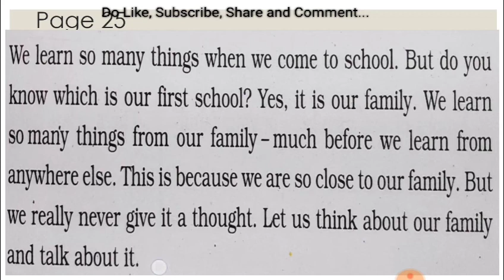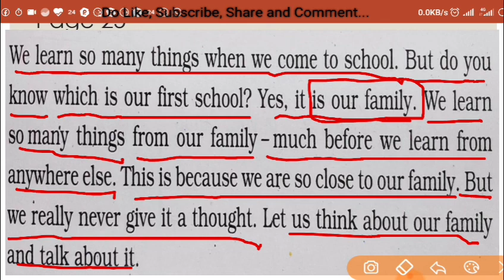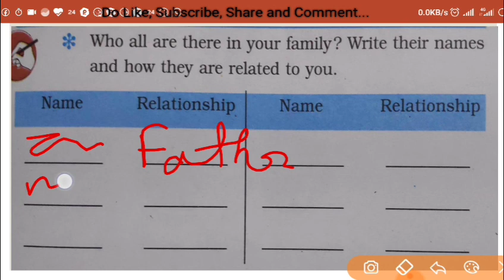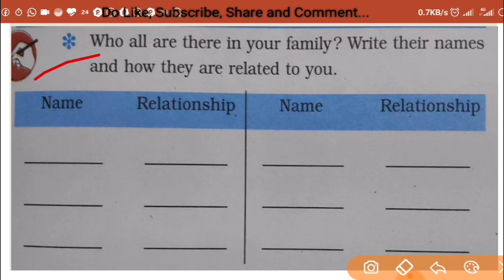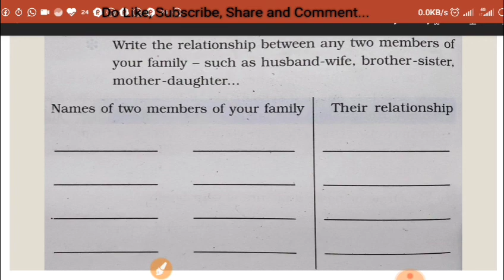EVS(NCERT) / CLASS III / CHAPTER - OUR FIRST SCHOOL / PART 1 / 26 JUNE 2020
Welcome to Vibrant Online Classes

Very useful Educational videos for you all.